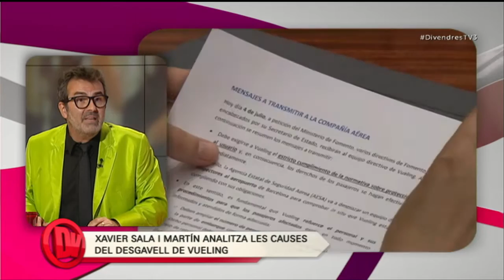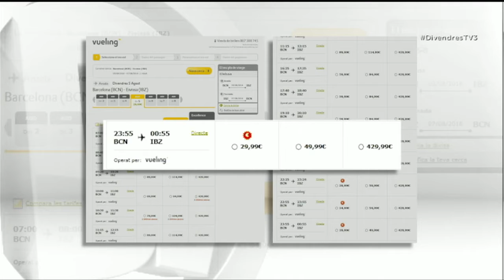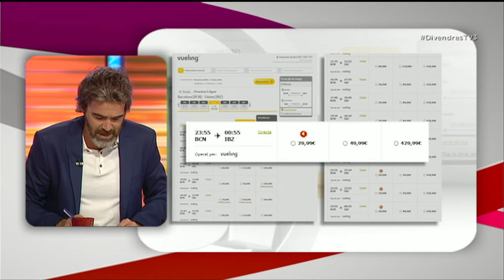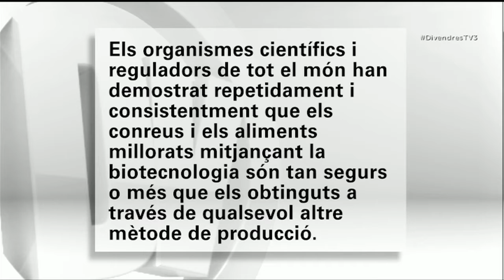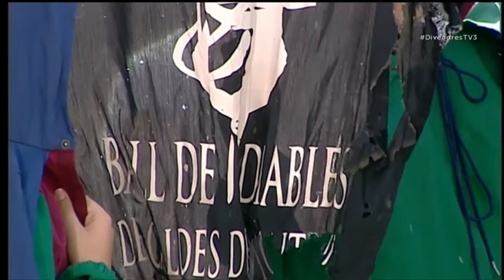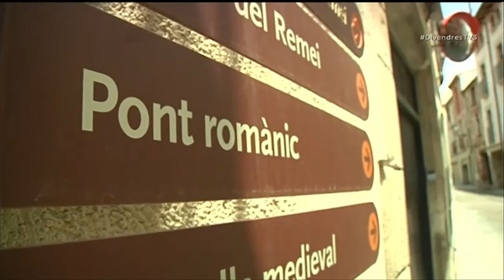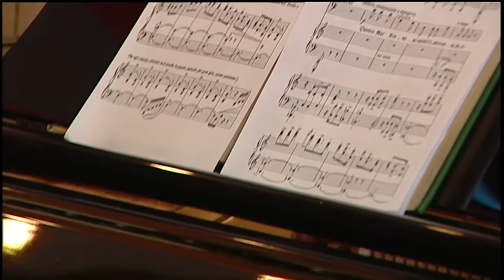Divendres - 06/07/2016 - TV3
Divendres - 06/07/2016